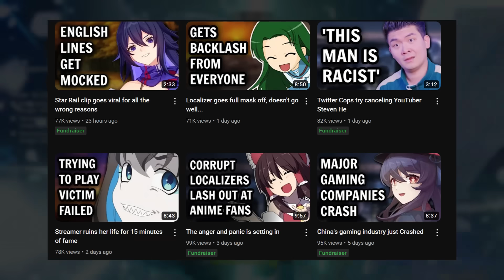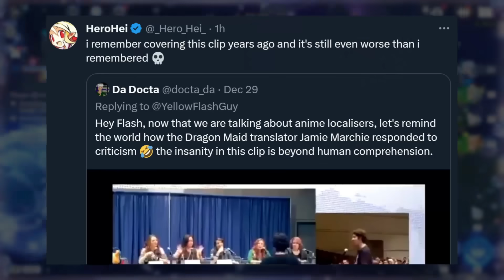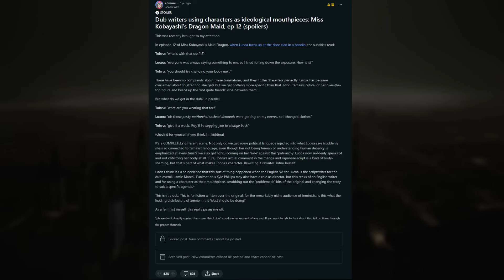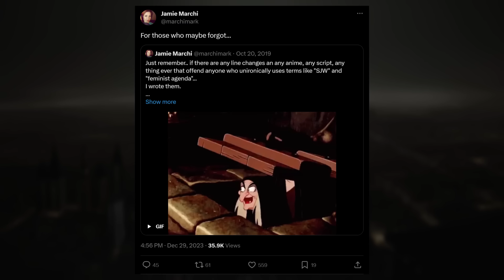Localizers look worse than ever now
One of the most insane clips regarding localization and anime dubs has surfaced once again, you'll probably want to see this...

gameplays: Genshin Impact